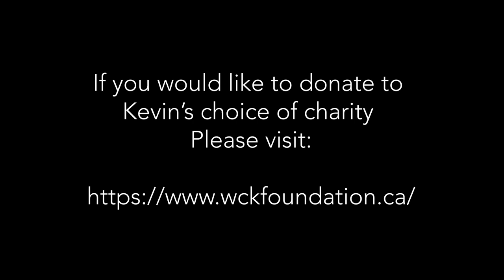Kevin Varga's Journey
A small video documenting one of my best friend's battles and journey through cancer.

If you'd like to donate to Kevin's choice of charity please